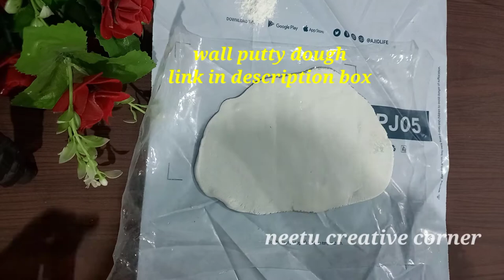Wall hanging# Wall putty craft# Wall putty craft ideas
# putty diy
craft with putty
wall hanging with putty
putty craft

Cutter

Owl showpiece

Artificial stone